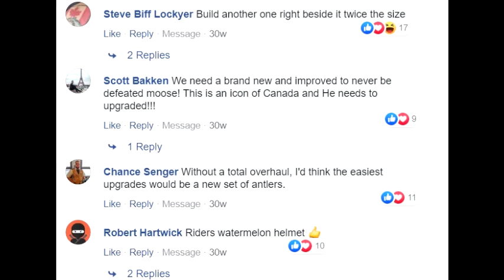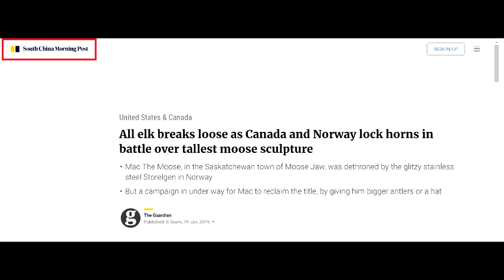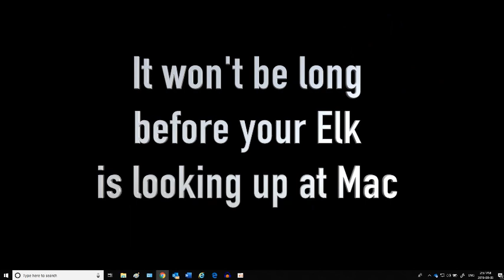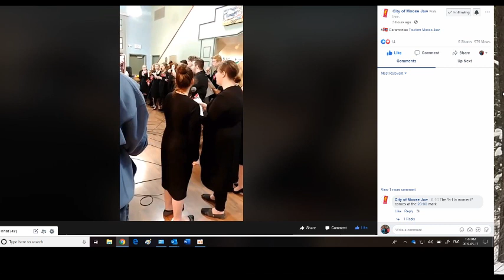Mac The Moose VS Norway 2019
A retrospective look at media coverage received by the City of Moose Jaw during the "Moose War" VS Norway in January-March of 2019.